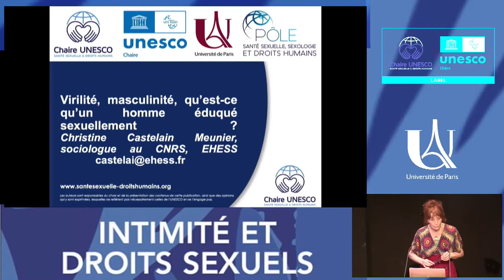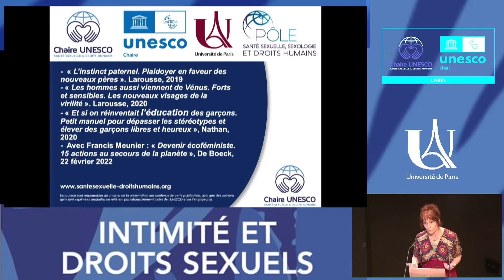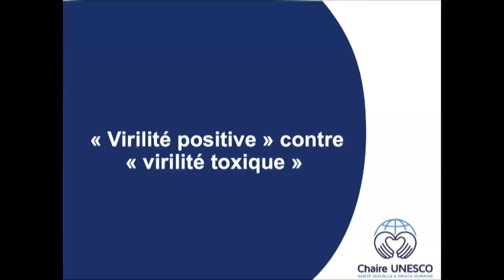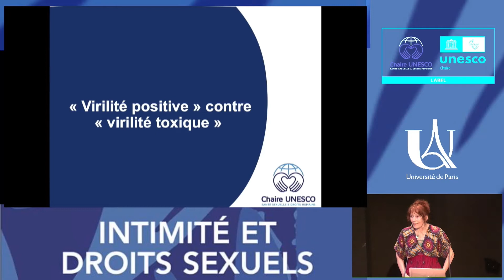Les hommes et leur éducation sexuelle (2/3)- Christine Castelain-Meunier (Journée de la Chaire 2022)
Le 19 mai 2022, la Chaire UNESCO Santé sexuelle & Droits humains fête sa journée internationale sur l'innovation et la recherche en éducation à la santé sexuelle et aux droits humains ! Présidée par Joëlle Mignot et Ingrid Geray, cette journée intitulée "Intimité et droits sexuels" a eu l'honneur d'inviter plusieurs expert.e.s en santé sexuelle et droits humains.

Facebook et LinkedIn : Chaire UNESCO Santé sexuelle & Droits humains